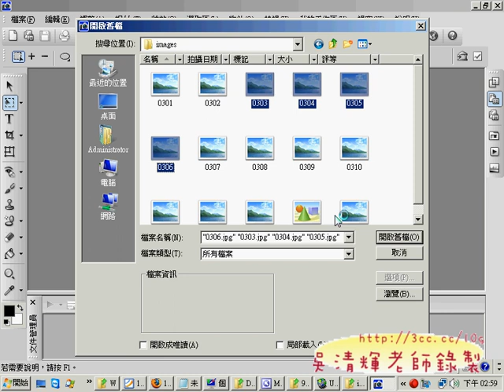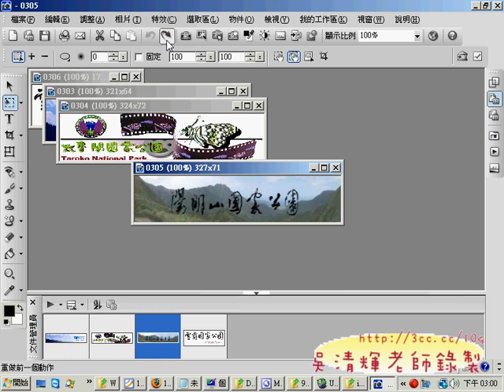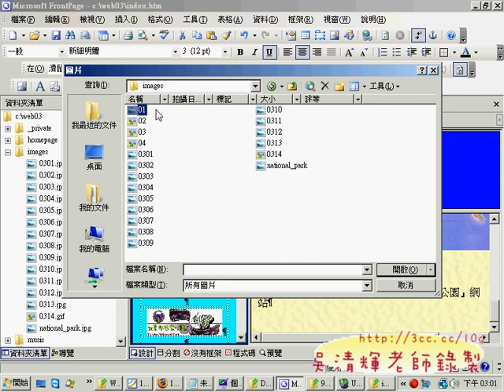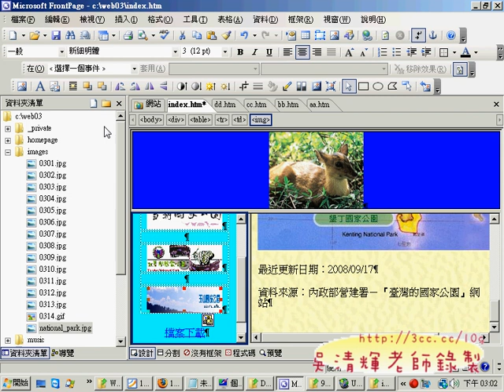0304menu_motion(網頁設計丙級 吳老師提供)